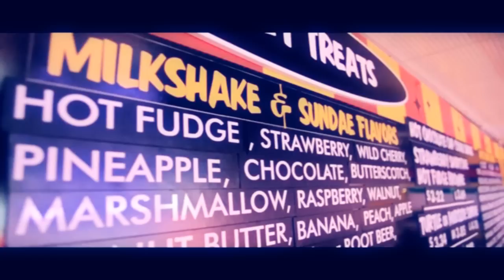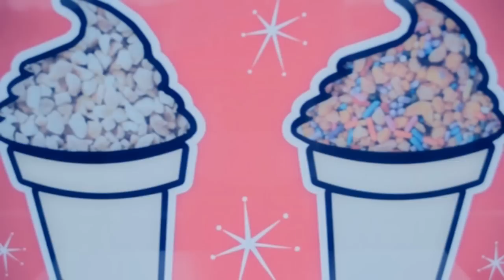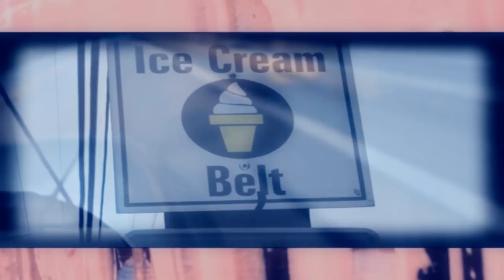Ice Cream Road by HITTofMCM from THE SUMMER EP Presented by Middle Class Millionaires Pittsburgh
Brand New Music Performed By HITTofMCM
If you like the new single, Thumbs Up, Comment, Share & Get MP3 For Free more info below...

Video Produced, Directed, Shot and Edited by
MIDDLE CLASS MILLIONAIRES

The Summer EP

Special Thanks to Pages Dairy Mart located at the End (or beginning whichever way you start) of Ice Cream Road for helping us achieve the look we wanted by providing us with the fantastic location of theirs.

Another special thanks to everyone who has supported what we have done here at Middle Class Millionaire for the past decade and beyond.  Your support wakes us every morning and pushes us to create the best product we can, Thank You.

LYRICS

Fade In

VERSE 1

One way in
and one way out
got me thinking bout my days and everything I care about
Where I came from
and Where I'm at
Where I'm going
And when I'm coming Back
About the meaning of it all
How we started from nothing immediately evolved
Became life to change life
In a world with lots of rules
But ain't nobody playing right
too little lovers in this tragic land
Floatin on this big earth
That's really but a grain of sand
Lost in universal seas
Praying life exists way beyond our own galaxy
And here's little old me
In a 2003
Becoming who I'll be
While knowing who I am
and Knowing that I can
I'm down this road again

CHORUS
My thoughts are all over
My thoughts are all,
CRUISEN (echo)
CRUISEN (echo)
CRUISEN (echo)
Cruisen down Ice Cream Road!

VERSE 2

And when I fall into a deeper thought
Thinken bout the things that are
And also all the things that's not.
R.I.P to all the reaper got
Friends looken down above
Say their saving me a spot.
Plus I hope I live long
Good Wealth, Good Health
Another year a new song
For as long as it is
It's too short
Too many thoughts in my mind to even sort
Cause my,
Minds driften
And life's shiften
I don't question the ride I just get in
And I always make my destination
Mostly due to preparation
Never spend a second wastin
And that's always how it's been
There's a means to it all
And a definite end
So as I ride and I think,
It's all happens so fast like a eye and a blink

Road, road, road

Repeat

Fade Out

Hitt of MCM is a relevant presence in the Pittsburgh, Pennsylvania music scene. Most aptly known as a producer, HiTT of MCM is a well-rounded "artist". He is involved in the entire music creating process from conception to final master; including project promotions and release. As an engineer, HiTT records and mixes his own music and that of over 100 clients at MCM Recording Studios; which he o
wns and operates on Pittsburgh's South Side Cultural District.

There is no one title more suitable for HiTT than the other; producer, engineer, artist, entrepreneur. As owner of multi-media entertainment group Middle Class Millionaire or MCM, HiTT's vision and goals are predicated on integrity and quality above all else. HiTT has been studying and applying the craft, creation, business and brands of music for over 14 years. Though self taught, he is not without mentors like Rick Rubin, Quincy Jones and Donald Passman; all of whom are on his "to work with" list.

HiTT's upcoming project "The Summer EP" is dated for a September 2012 release; less than six months after the Spring 2012 YouTube and Download sensation "DATA RECOVERY". As always, HiTT dons caps of producer, lyricist and engineer while creatively cheffing a seven course (song) audial meal of tracks featuring heavyweight indie artists B-Brixx, Franchise of The Come Up, Young Roe, Scoot of Wonder Hitz, Chicken of P.O.P. and Yung Bru.

*The Summer EP will be available for download September 1, 2012.*